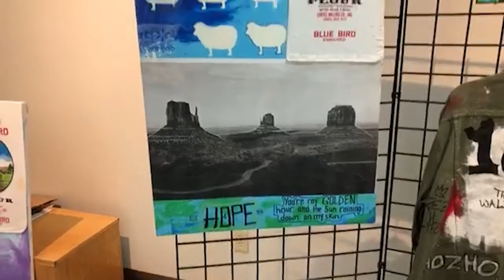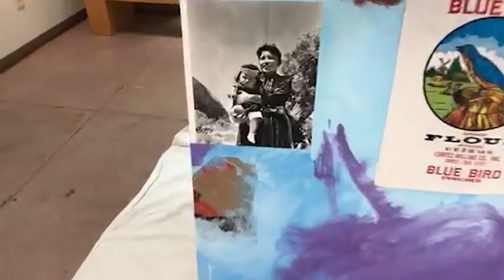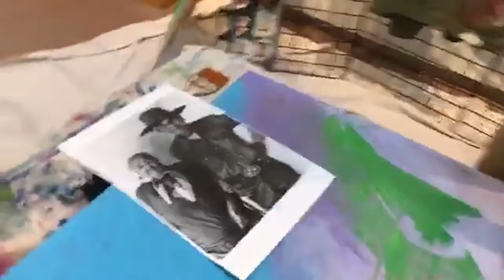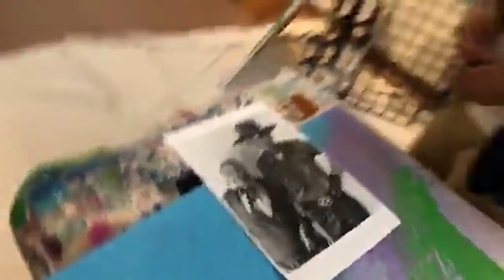Artist Demonstration with Darvin Descheny